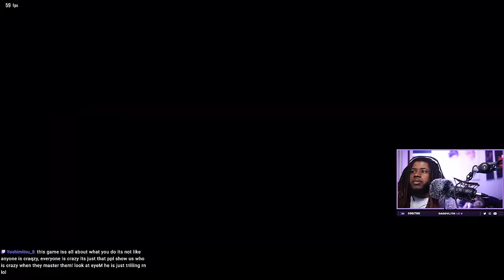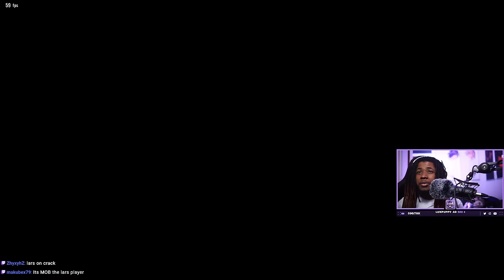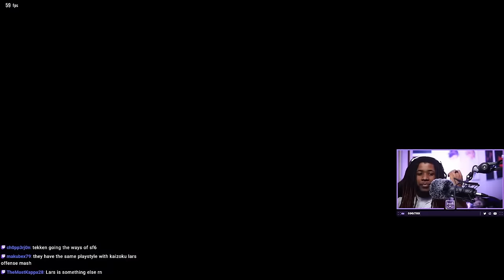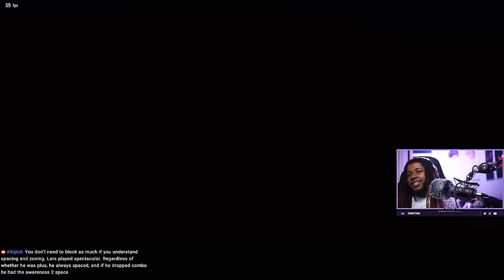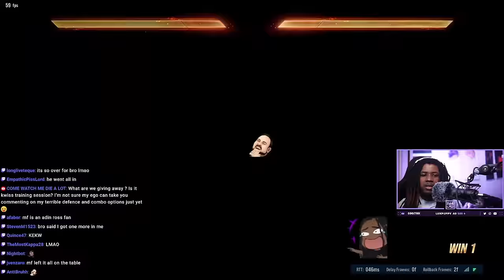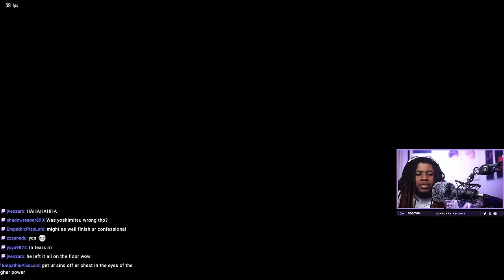My BIGGEST Problems With TEKKEN 8 Right Now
K-Wiss discusses the state of Tekken 8